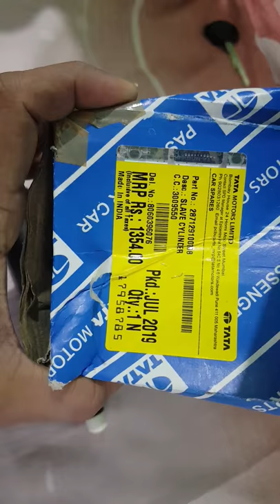Tata Manza Car Clutch Slave Cylinder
Tata Manza Car Slave Clutch Cylinder this is how it exactly looks like.